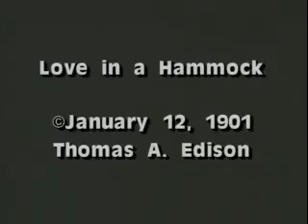Love in a Hammock Ironic Treatment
Soundtrack assignment for class The Sounds and Strains of Genre (Professor Platte: University of Iowa)
First song: "Never, Never Gonna Give Ya Up" by Barry White